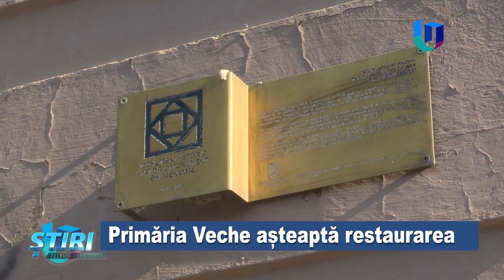Primăria Veche așteaptă reabilitarea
Primăria Veche din Piața Libertății va fi restaurartă. Nu de proprietar, ci de concesionar.